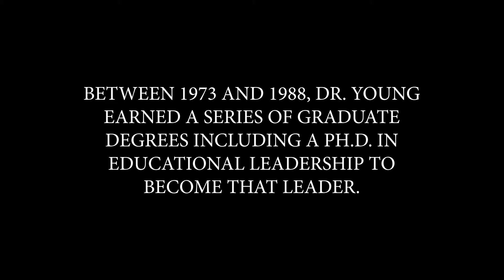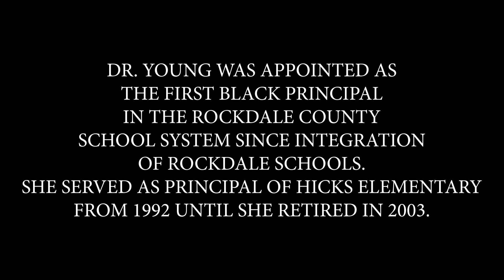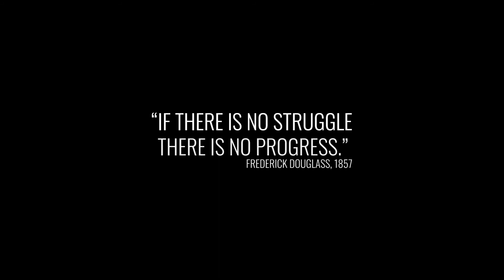Black History of Rockdale County Georgia Series - Episode 8 - Integration